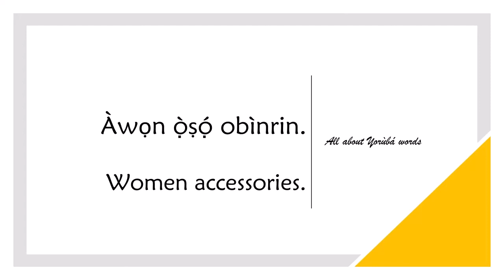How to say ACCESSORY in YORUBA (ACCESSORIES)